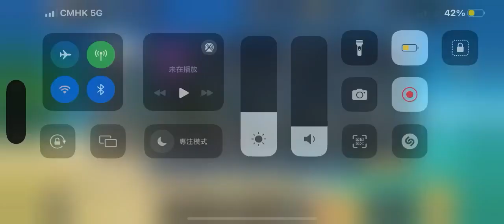CRISIS ACTION TOP UP 49.99$ 28.324